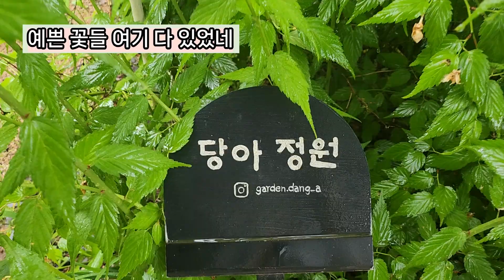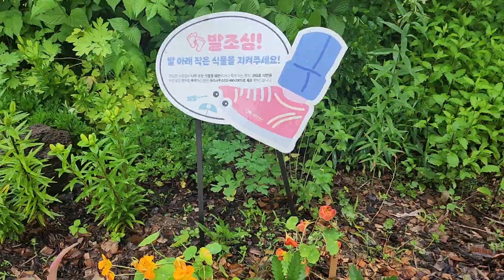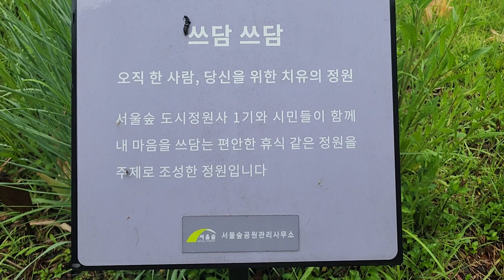서울숲 당아정원에 가면 생기는 일 /2023년 5월 27일 비오는 날